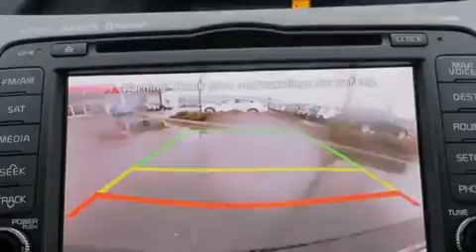2014 Kia Sportage Shoreline WA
We've been honored to serve the Puyallup WA area , we promise that your experience at our dealership will exceed your expectations ! Year : 2014 Make : Kia Model : Sportage Engine : Intercooled Turbo Regular Unleaded I-4 2.0 L/122 Trans . : Automatic Exterior : Signal Red Kia of Puyallup 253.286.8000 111 Valley Ave NE Puyallup , WA 98372 Welcome to Kia of Puyallup ! We are a Western Washington Kia dealer that has served the Puget Sound area for the past 13 years . We sell new , and Certified Used Kia vehicles , as well as used cars , trucks and SUV's throughout Pierce County , King County and Thurston County . We offer Kia sales , Kia service , Kia parts , and Kia accessories to our customers from areas all over Seattle , Tacoma , Federal Way , Shoreline , Olympia , Bremerton , Renton , Auburn , Kirkland , and Everett . We also sell new Kia vehicles through the Costco Auto Program . 2014 Kia Sportage Puyallup WA